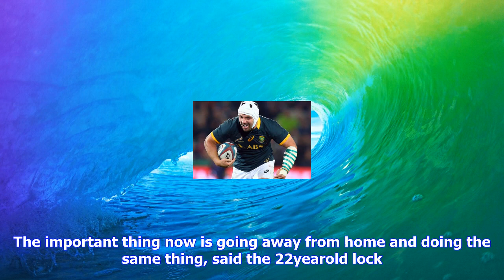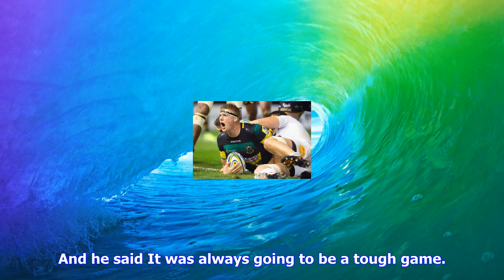Breaking News | Ribbans ready to help saints roar on the road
Ribbans ready to help saints roar on the road

David Ribbans scored twice against Bath last Friday picture Kirsty Edmonds Published 0700 Monday 18 ...